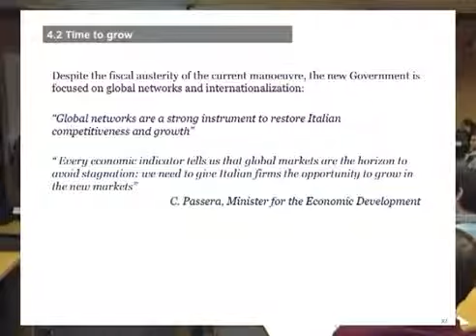The European Way Out of the Great Recession YouTube 4